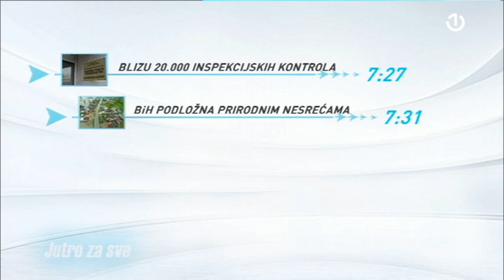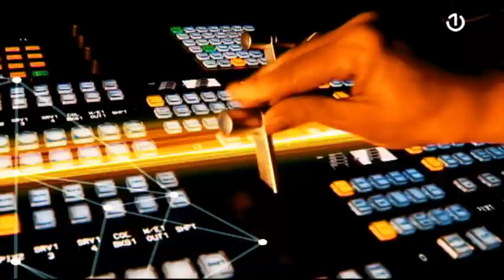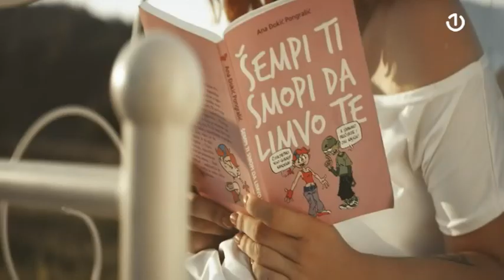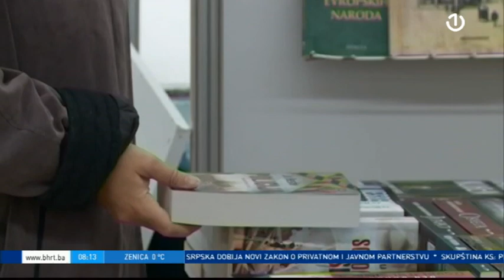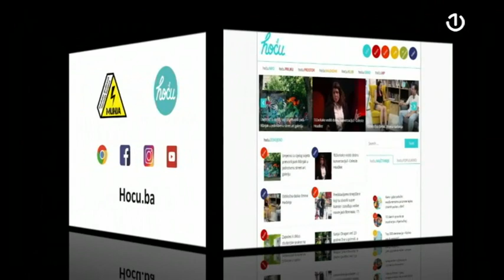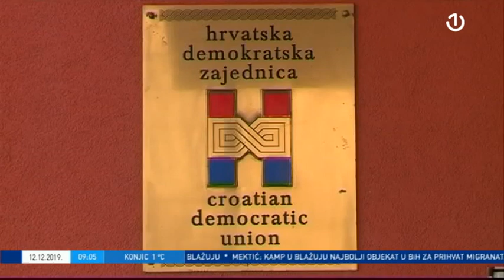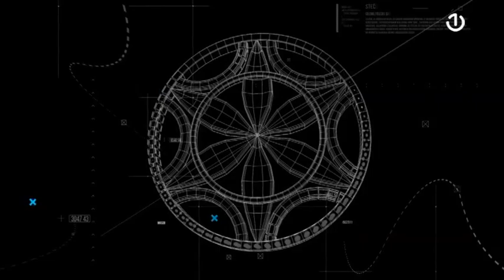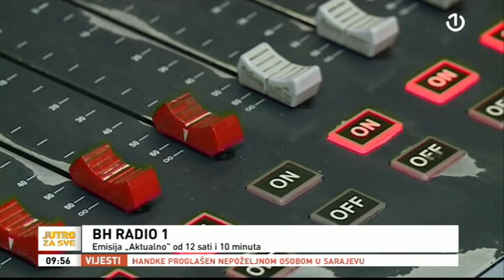Jutro za sve - 12.12.2019.